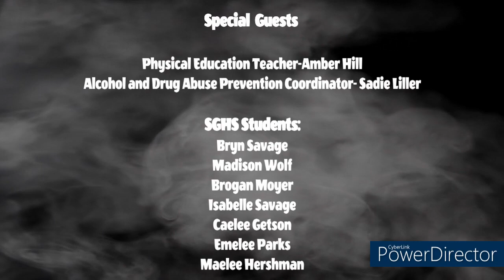Southern Garrett High School students could win!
Watch video and comment Why you stay tobacco/nicotine free!

Drawing will be on Monday, December 4th. Must be a Southern Garrett High School student and comment to be illegible.